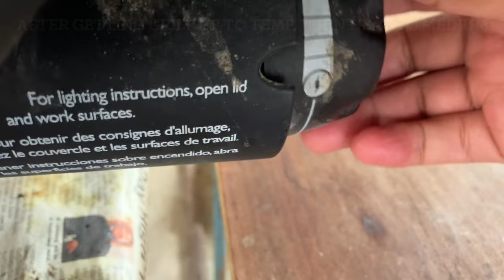How to cook frozen burgers on the Weber Q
Looking to make delicious burgers from frozen patties on your Weber Q. Check out how in this video.

I made too much patties and froze the leftovers. These are 100% pure beef home made patties.

All you need for quick and delicious burgers are : your frozen patties, your favourite seasoning(I used salt, black pepper and garlic powder in the video) and a little bit of oil for the grill grates.

Method:
Cook burgers from frozen on medium heat. Cook for 3 minutes a side. After 6 minutes cooking time, finish off by cooking for 30 seconds on both sides. Take off heat after 7 minutes total cooking time.

Notes:
I used 100g patties in this video.
Cooking time will vary depending on the size of your patties.
Pro tip is to look for juices forming in the middle of the patties and the edges changing colour, this will be the sign to flip the burgers for the 1st time.